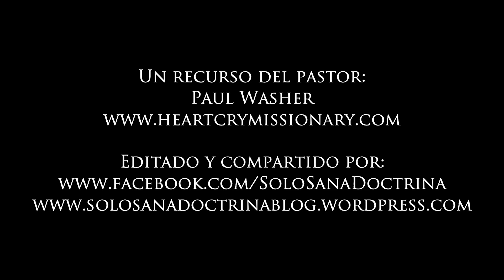Evangelio en las Calles Paul Washer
Paul David Washer (Estados Unidos, 11 de septiembre de 1961) es un abogado, profesor, pastor bautista reformado, misionero y escritor, reconocido por ser predicador itinerante de la Convención Bautista del Sur y fundador y director de la Sociedad Misionera Heartcry que apoya el trabajo misionero con los nativos sudamericanos1​ Aparte de sus viajes y predicas, Paul es profesor invitado en varios seminarios, en particular en The Master's Seminary.